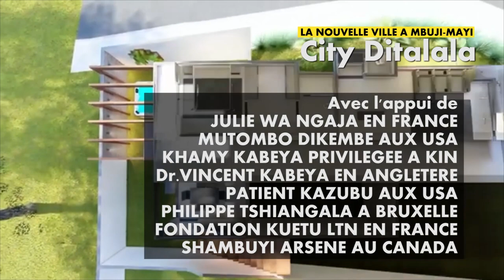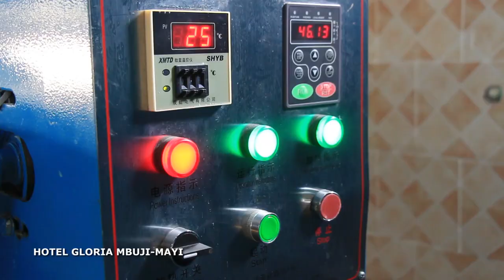MIDIMU IDI ILUA,ALIDOR BEYA MULUMBA-CANDIDAT AU POSTE DU GOUVERNEUR A MBUJI-MAYI/KASAI-OR,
ENCORE UN CANDIDAT DE TAILLE,QUI VA SAUVEZ LE KASAI?